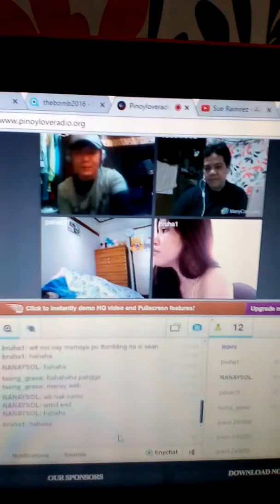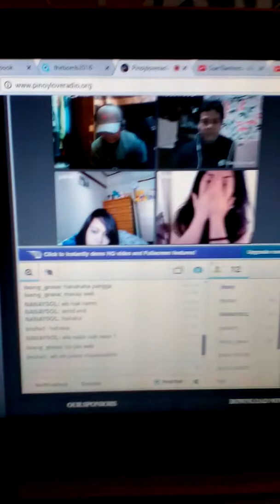To all the girls id love before...with nak bruha, moe Dj sean